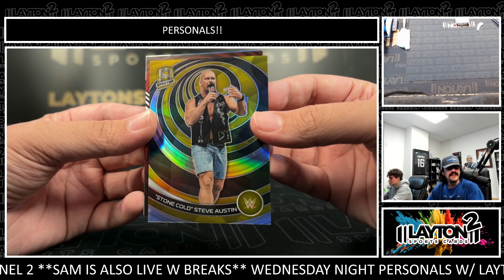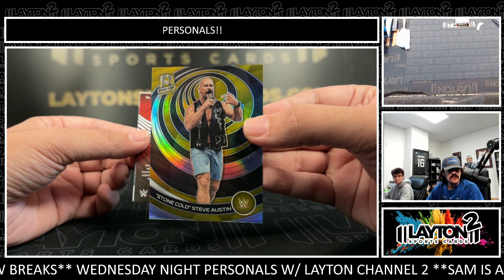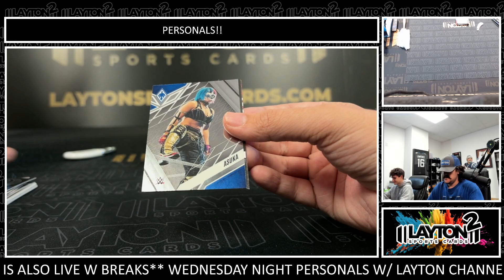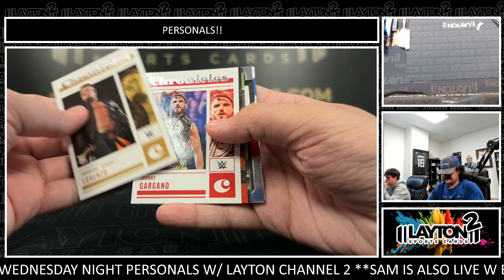1 Box Of 2023 Chronicles WWE For Garrett T